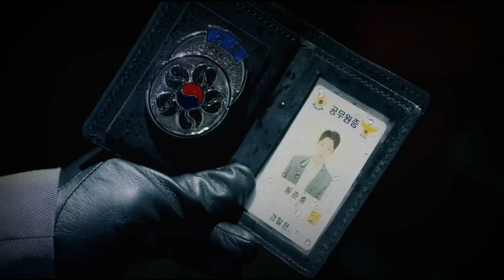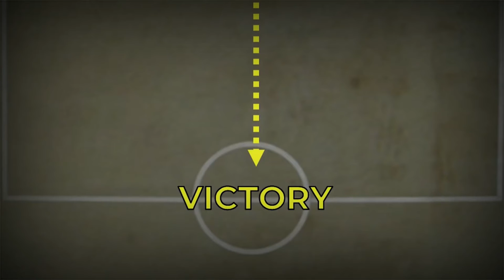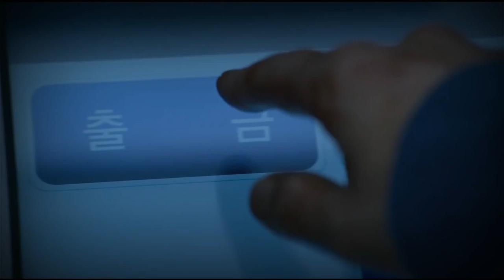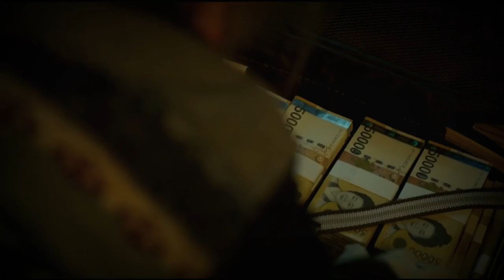Tóm Tắt phim TRÒ CHƠI CON MỰC tập 7,8 | Review phim: TRÒ CHƠI CON MỰC